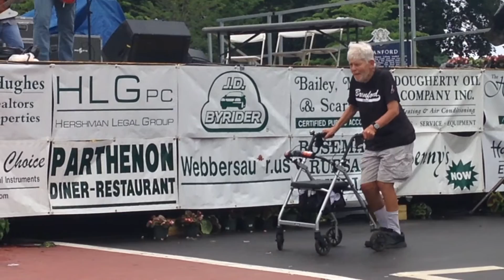Vyntyge Skynyrd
VYNTYGE SKYNYRD-Branford, CT Festival-6/2015

Your never too old to dance!